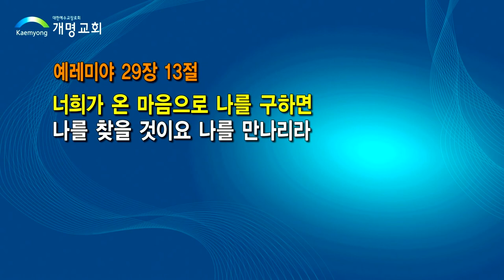슬기로운 신앙생활-김도경 목사-200628